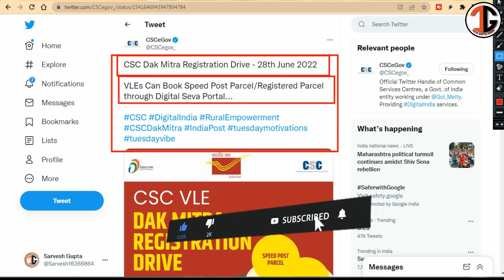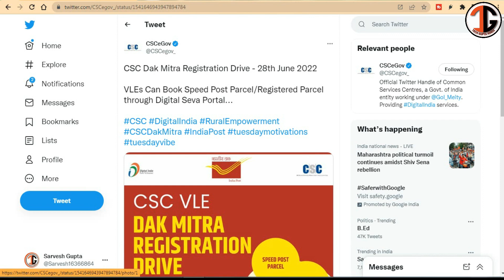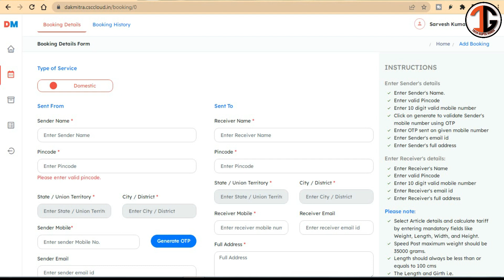csc new update || csc मे आया बहुत ही बड़ा काम || csc new service live 2022 || csc देगा बड़ा कमीशन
How do I start a CSC service,
What are the services provided by CSC,
How do I get a VLE certificate,
What is the use of CSC center,